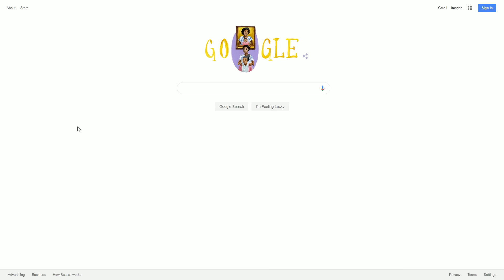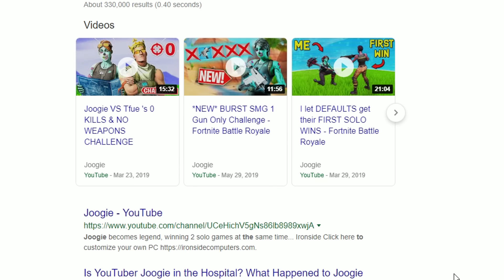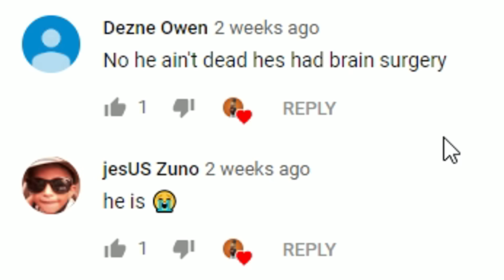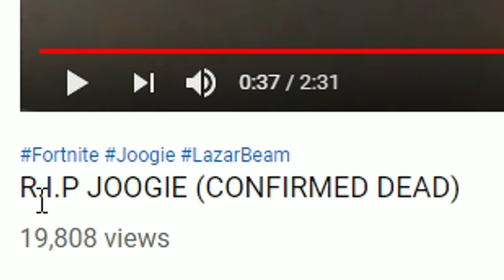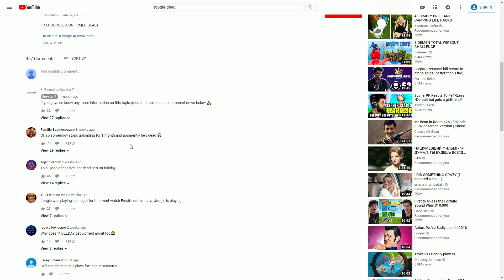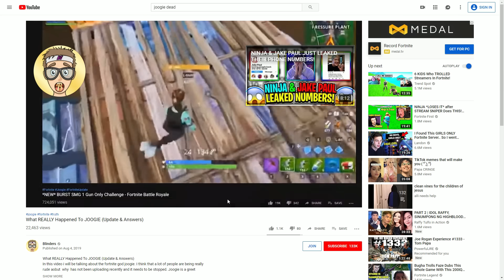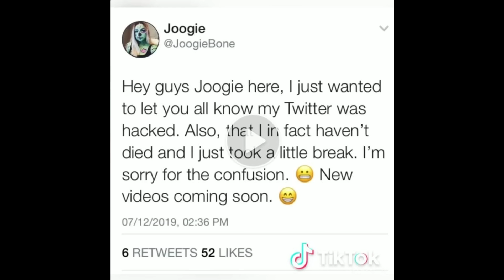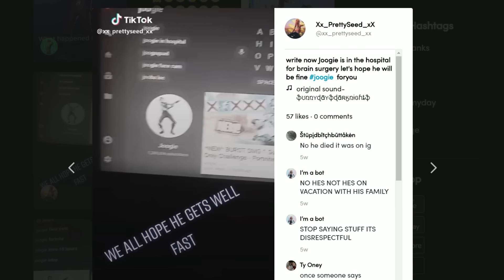Joogie is dead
Did you guys hear Joogie is in the hospital?

ABOUT THIS GAME:

Fortnite Battle Royale is a free-to-play battle royale game developed and published by Epic Games. It was released as an early access title for Microsoft Windows, macOS, PlayStation 4, Xbox One in September 2017, and for iOS in April 2018, with plans for an Android version in mid-2018. It is a spin-off from Epic's Fortnite, a cooperative survival game with construction elements (often referred to as its "Save the World" mode).

As a battle royale game, Fortnite Battle Royale features up to 100 players, alone, in duos, or in squads of up to four players, attempting to be the last player alive by killing other players or evading them, while staying within a constantly shrinking safe zone to prevent taking lethal damage from being outside it. Players must scavenge for weapons and armor to gain the upper hand on their opponents. The game adds the construction element from Fortnite; players can break down most objects in the game world to gain resources they can use to build fortifications as part of their strategy. The game features limited cross-platform play between PlayStation 4, Xbox One, computer versions, and mobile versions.

The idea for Fortnite Battle Royale came near the release of Fortnite in mid-2017. Following the early access release of PlayerUnknown's Battlegrounds in March 2017 and its rapid growth, Epic Games saw the opportunity to create a battle royale mode out of Fortnite. Unlike PlayerUnknown's Battlegrounds, Fortnite Battle Royale is a free-to-play game, funded by microtransactions. Originally, it was not free and launched it as a gamemode within the original Fortnite game.

The main gameplay for Fortnite Battle Royale follows the battle royale genre's standard format: up to 100 players skydive then deploy a glider from floating buses ("Battle Bus") onto a consistent map, which includes random distribution of weapons, shield, and other combat support features. The goal is to be the last player (or team, if playing in small squads) alive by killing or avoiding other players. Over time, the game's safe zone (representing the eye of a storm that is ravaging the world), decreases in size, and players caught outside the zone will take damage, potentially dying. This directs the surviving players into tighter spaces, forcing player encounters. Players can loot defeated enemies for equipment. Random supply drops will occur during a match, providing random weapons and items.

Fortnite Battle Royale's primary distinction from other battle royale games is the building system. Nearly all objects in the environment can be broken down into materials (wood, stone, and metal), which can then be used to build fortifications of limited durability, such as walls, ramps, floors, and roofs. These objects may be used to help traverse the map, protect the player from gunfire, or slow down progression of other players.

The game is free-to-play, supported by microtransactions that allow players to buy "V-Bucks", the game's internal currency. V-Bucks are also shared with the main Fortnite "Save the World" game, which offers players the opportunity to earn V-Bucks by completing missions or daily quests. V-Bucks can then be used to buy cosmetic improvements to the player (heroes, character and weapon skins, and emotes). V-Bucks can also be used to buy Battle Passes which accelerate the rate that a player increases their Tier within the game's "seasons" (each season lasting a few months). By raising their tier, they gain automatic rewards of cosmetic items typically around a theme. Players can still increase tiers without a Battle Pass, albeit at a slower rate.